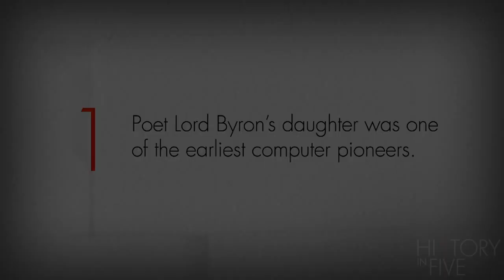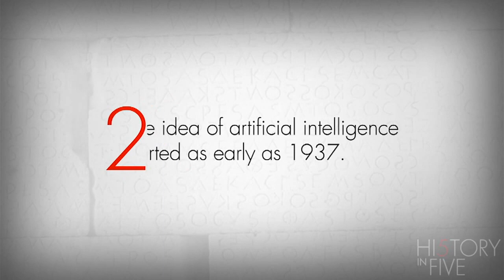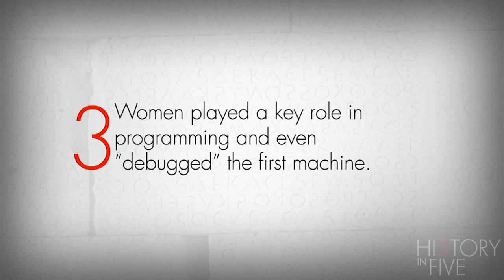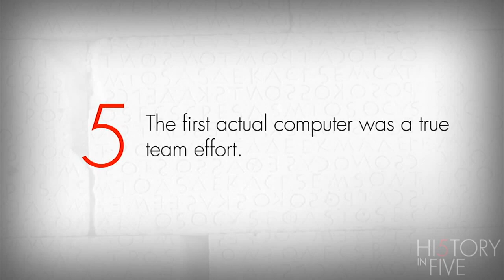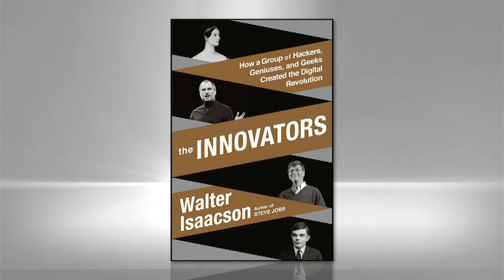History in Five: The Creation of the Computer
Walter Isaacson, bestselling author of "The Innovators" and "Steve Jobs," explains the key players and breakthroughs that led to the creation of the computer.